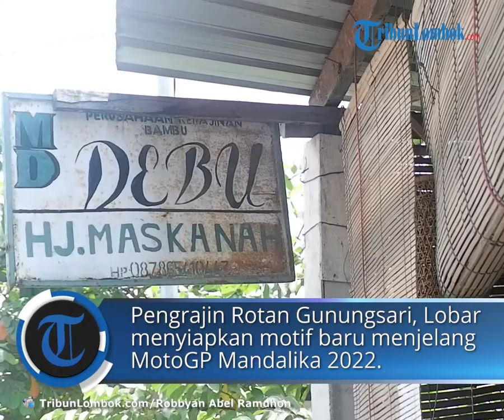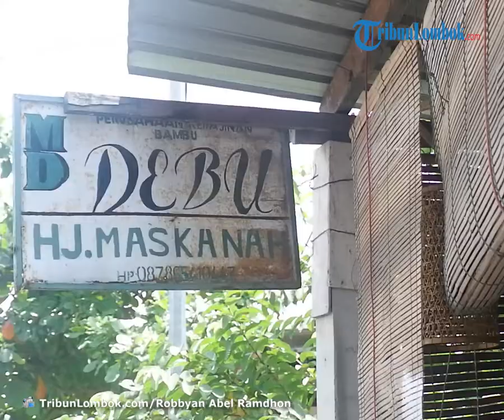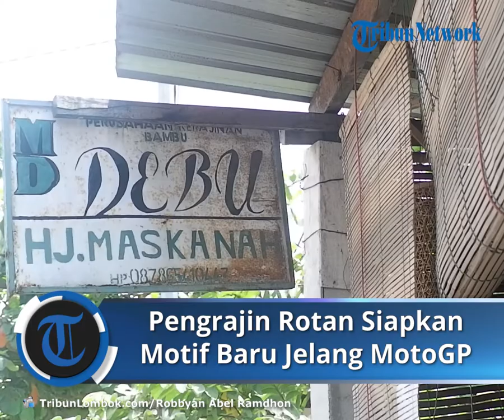Pengrajin Rotan di Lombok Siapkan Motif Baru Jelang MotoGP Mandalika 2022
Laporan Wartawan TribunLombok.com, Robbyan Abel Ramdhon

TRIBUN-VIDEO.COM – Pengrajin Rotan Gunungsari, Lombok Barat menyiapkan motif baru menjelang MotoGP Mandalika 2022.

Sejak 1980 kawasan Jalan Raya Tanjung, Kecamatan Gunungsari, Lombok Barat telah menjadi pusat kerajinan rotan dan bambu yang terkenal.

Berbagai hasil kerajinan kursi, meja, keranjang parsel, dan lampu dipamerkan para pengrajin dalam etalase pertokoan maupun halaman rumah.

Sukiman (51), pengrajin rotan yang telah melakoni profesinya sejak 1996 pernah meraup keuntungan Rp25 juta hingga Rp35 juta per bulan.

“Kalau sekarang sih mulai menurun, tapi sepuluh juta dapat kok masih,” bebernya Minggu (30/1/2022).

Dari semua hasil kerajinan yang dijualnya, Sukiman mengungkapkan ayunan dan lampu bayi punya tingkat laku paling tinggi.

Menurut pengamatannya, maraknya tren bisnis coffee shop meningkatkan kesempatan penjualan furnitur.

“Ada yang saya bikin sendiri, ada yang ambil dari Jawa, rata-rata orang-orang di sini juga beli dari saya,” jelasnya, memperlihatkan koleksi set kursi dan meja.

Adapun rata-rata harga kerajinan yang dijualnya berkisar pada Rp300 ribu hingga Rp100 ribu untuk lampu.

Kemudian Rp600 ribu hingga Rp900 ribu satu set kursi meja.

Untuk setiap produksinya, pria kelahiran Solo itu dapat menghabiskan 50 kilogram rotan.

Rotan ini dibelinya dari petani setempat maupun yang ada di Desa Beleka, Kecamatan Praya Timur, Lombok Tengah.

Ia mengungkap alasannya lebih banyak memilih membuat kerajinan rotan ketimbang bambu.

Yakni karena kulitas ketahanan.

Meski baginya, bambu tidak memakan biaya produksi yang lebih besar dibandingkan rotan.

“Rotan, kalau dipasang dalam rumah itu bisa 5 tahun lebih. Tapi kalau kena cuaca panas atau hujan, ya kurang dari satu tahun,” ucapnya.

Selama menghasilkan kerajinan, Sukiman rutin mencari refrensi inovasi untuk bentuk karyanya di Facebook.

Seiring perkembangan jaman, menurutnya, setiap karya harus diperbaharui baik motif dan kualitasnya.

Pascatahun baru 2022, kini para pembeli mulai berdatangan kembali.

Ia sendiri telah mempersiapkan produksi untuk jumlah banyak dan motif-motif baru menjelang event MotoGP Mandalika 2022

“Paling banyak orang Bima dan Sumbawa kalau lokal, tapi sekarang kembali mulai ramai turis-turis itu,” ujarnya.

Meski sempat mengalami kesurutan omzet selama pandemi 2 tahun terakhir, pria 2 anak itu tidak berpikir untuk beralih profesi.

Ia mengatakan bahwa bisnis yang telah digelutinya sejak tahun sembilan puluhan itu kini menjadi bagian penting dari hidupnya.

“Saya sudah menjiwai ini, mungkin saya akan terus berkarya sampai tua nanti,” pungkasnya.

Artikel ini telah tayang di TribunLombok.com dengan judul Pengrajin Rotan Gunungsari Lombok Barat Siapkan Motif Baru Jelang MotoGP Mandalika 2022,
Penulis: Robbyan Abel Ramdhon | Editor: Wahyu Widiyantoro